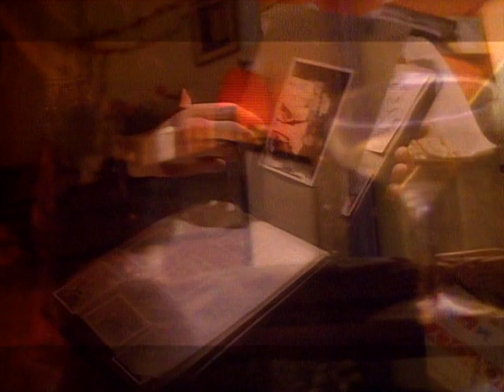𝗖𝗥𝗢𝗪𝗗𝗘𝗗 𝗛𝗢𝗨𝗦𝗘 - 𝘿𝙤𝙣'𝙩 𝘿𝙧𝙚𝙖𝙢 𝙄𝙩'𝙨 𝙊𝙫𝙚𝙧 1986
"Don't Dream It's Over" is a song by rock band Crowded House, recorded for their 1986 self-titled debut studio album. The song was composed and written by New Zealand frontman Neil Finn and released in October 1986 as the fourth single from the album.

"Don't Dream It's Over" became the band's biggest international hit, reaching No. 2 on the US Billboard Hot 100 in April 1987. The song reached No. 1 in Canada and in Finn's native New Zealand, while in Australia, it peaked at No. 8. In continental Europe, it reached No. 6 in Norway, No. 7 in the Netherlands, and No. 13 in Germany. At the 1986 Countdown Australian Music Awards the song was nominated for three awards, winning Best Video.

In May 2001, the Australasian Performing Right Association (APRA) ranked "Don't Dream It's Over" second on its list of the Top 100 New Zealand songs of all time and seventh on its list of the Top 100 Australian songs of all time. In January 2018, as part of Triple M's "Ozzest 100", the 'most Australian' songs of all time, "Don't Dream It's Over" was ranked number 65. The song has been recorded by other artists, including Paul Young, Sixpence None the Richer, and New Zealand artist Stan Walker—the latter producing a Māori version titled Moemoeā ("Dream").

"Don't Dream It's Over" is written and composed in the key of E-flat major and is set in the time signature of common time with a tempo of 82 beats per minute.

AllMusic described the song as a "majestic ballad". Cash Box said "The easy going and pretty song camouflages a pained longing. Neil Finn's voice, recognisable from his stint with Split Enz, is reedy and expressive and full of irony."

The music video for the song was created by Australian film production company Meaningful Eye Contact and was directed by Alex Proyas. It was filmed in Sydney at an abandoned theatre in Balmain. The video features some surreal special effects such as household objects—including shattering crockery—and film reels that float in the air, with lead singer Finn playing a guitar and walking through the same house during different time periods while his bandmates are either performing household chores or playing various backing instruments.[ It was nominated for Best Group Video and Best Direction at the 1987 MTV Video Music Awards, and earned the group a Best New Artist award.

Crowded House are a rock band, formed in Melbourne, Victoria, Australia, in 1985. Its founding members were New Zealander Neil Finn (vocalist, guitarist, primary songwriter) and Australians Paul Hester (drums) and Nick Seymour (bass). Later band members include Neil Finn's brother, Tim Finn and sons Liam and Elroy, as well as Americans Mark Hart and Matt Sherrod, with Neil Finn and Nick Seymour being the sole constant members.